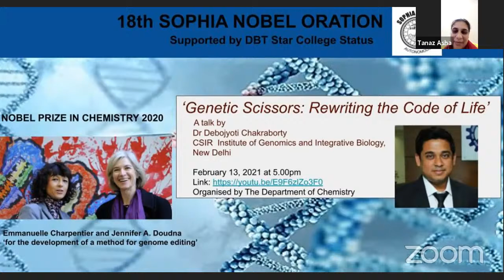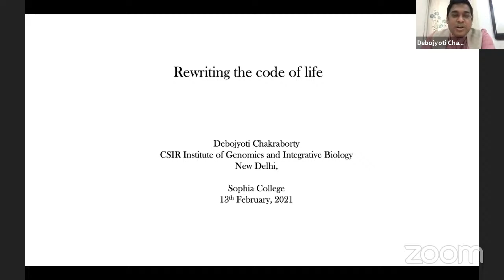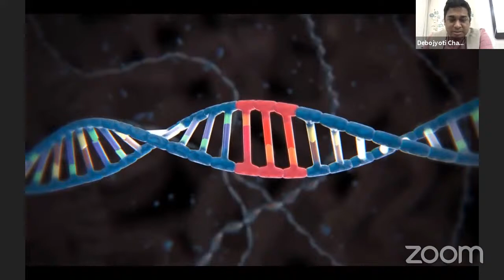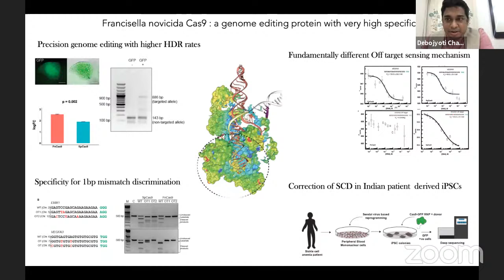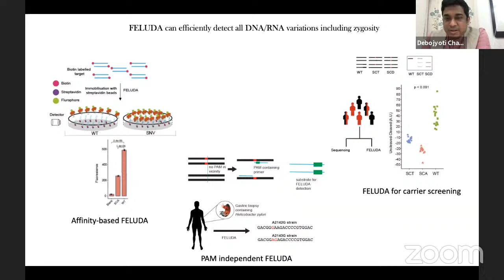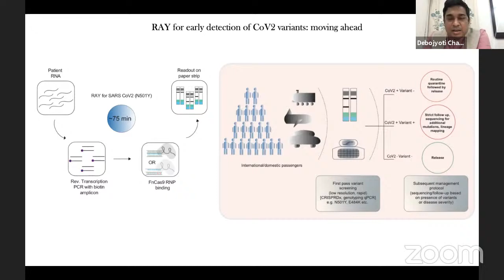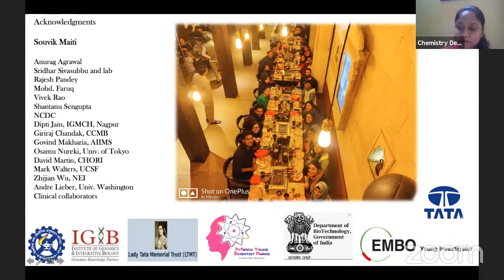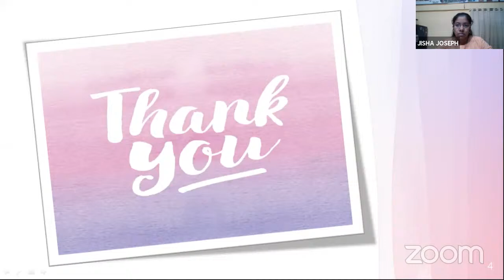Genetic scissors: rewriting the code of life